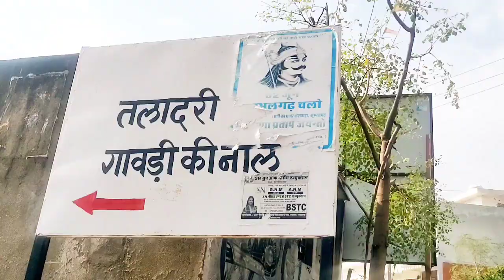Kumbhalgarh Hamirpal Lake Talav must visit place कुंभलगढ़ African cat fish crocodile हमीरपाल तालाव